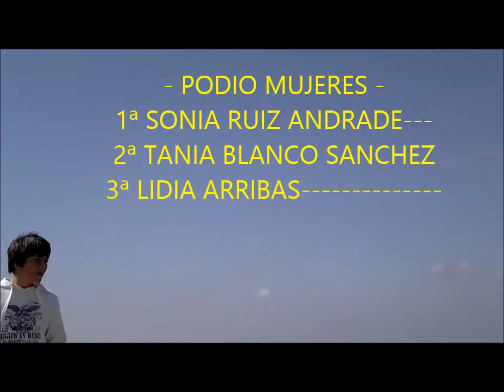cross subida al pielago 2015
XXVI CROSS SUBIDA AL PIELAGO. (HINOJOSA DE SAN VICENTE)